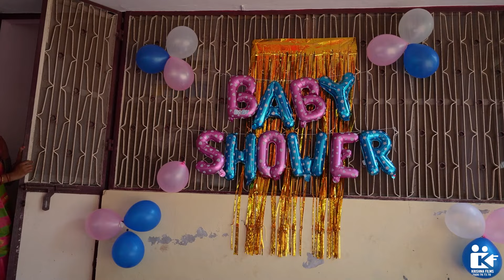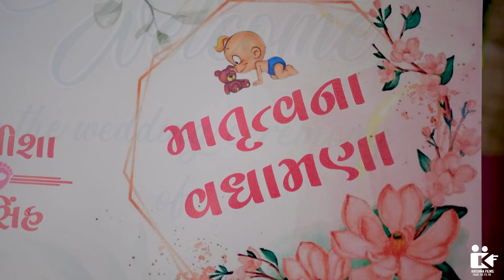Babyshower Bhavisha & Jaysinh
Krishna Sarol
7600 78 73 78